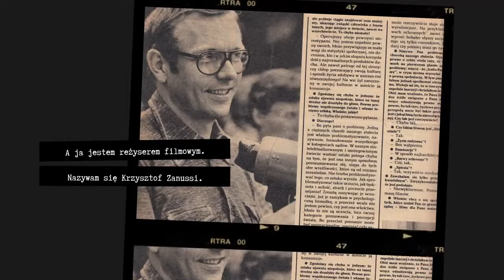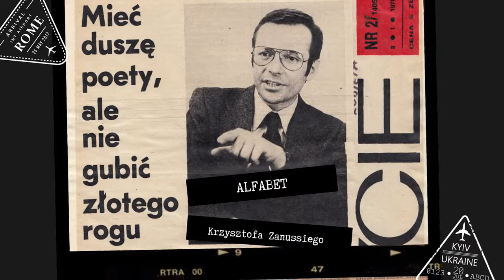Alfabet K Zanussiego 07 Kazimierz Kutz